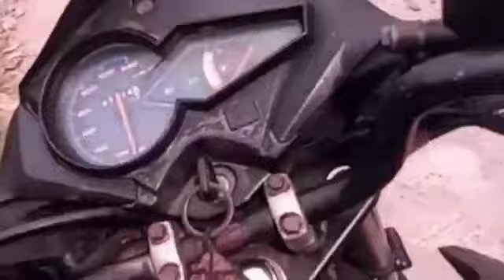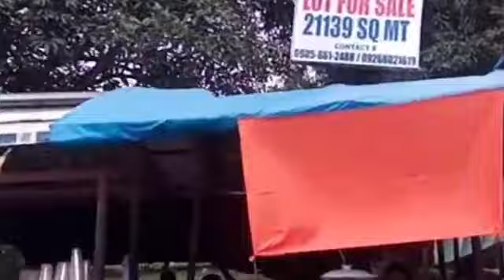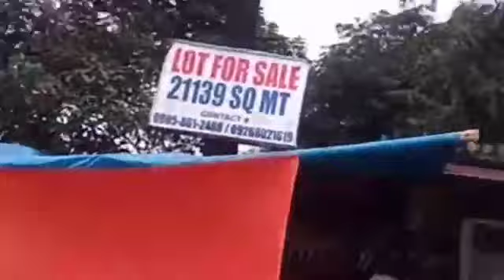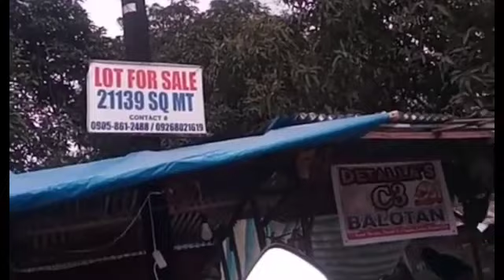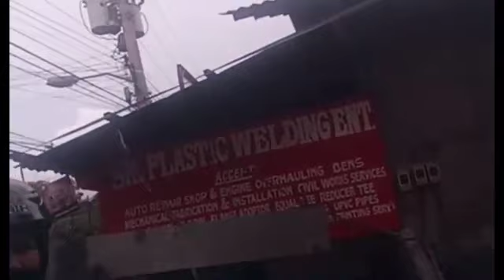Mga ganap nong VaIentines day)inikot namin ang buong siyudad ng iligan city